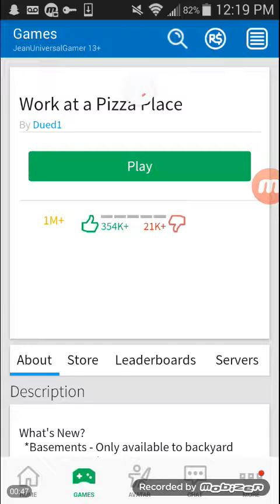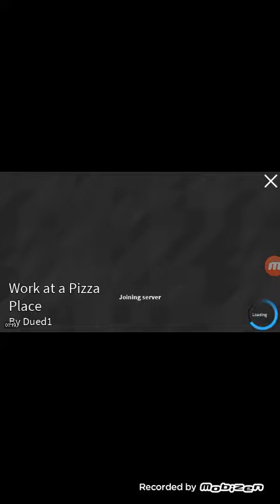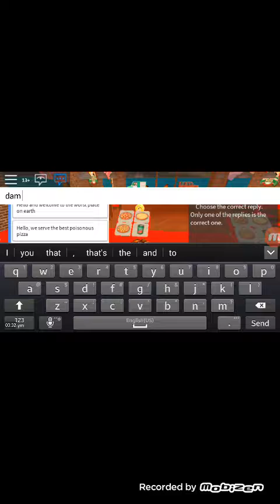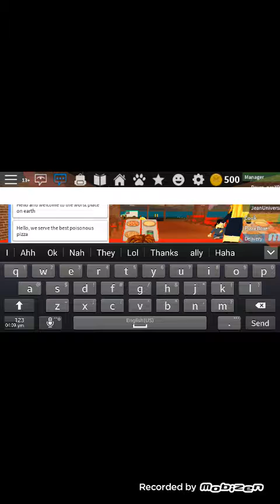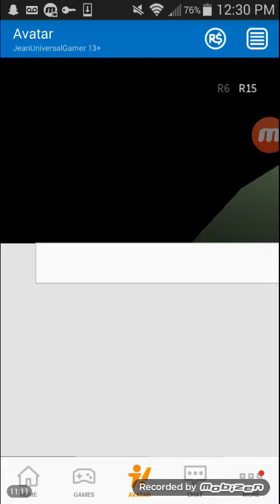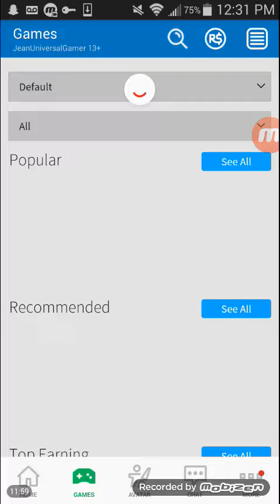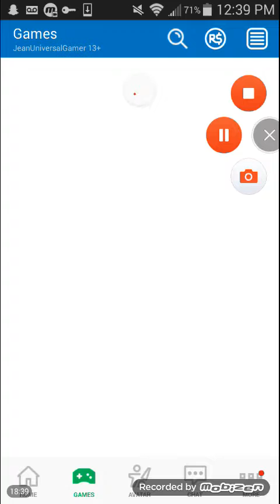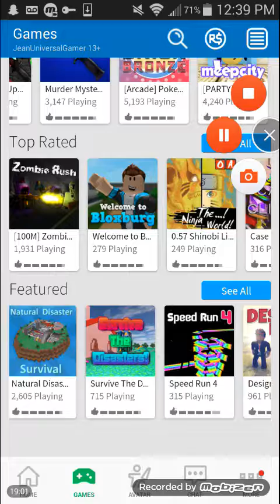Roblox: Pizza cashier and Super hero severs (gameplay)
This is my first time playing Roblox which it looks fun but I must experience it more to learn how to play it well which is why you guys can give me useful tips and hope you guys enjoy this video and comment sub and like.